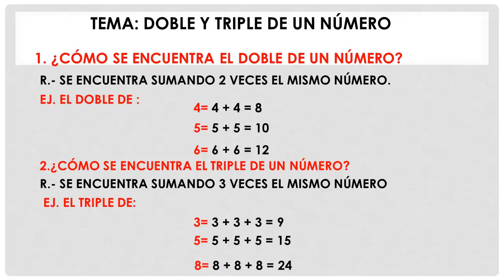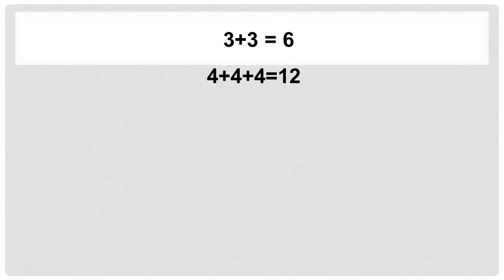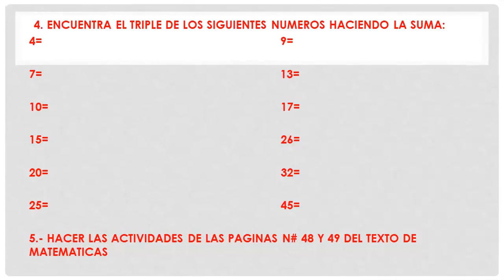Doble y Triple de un Número - 3ro de Primaria